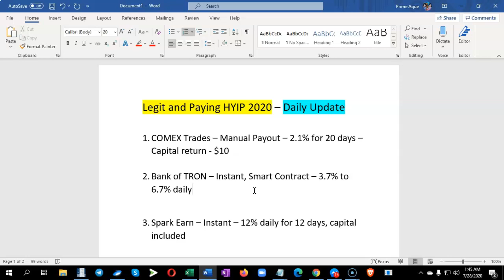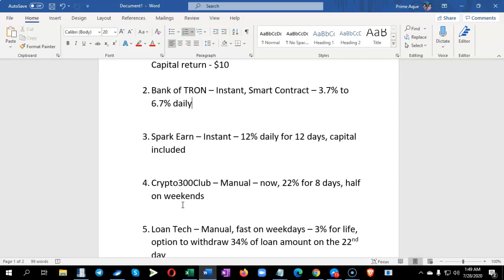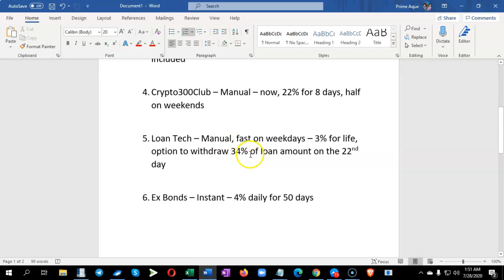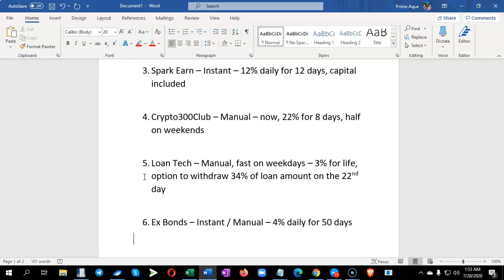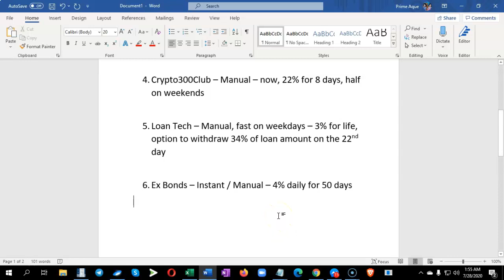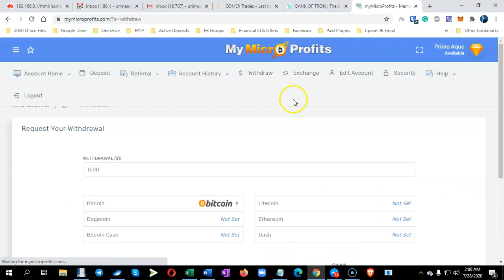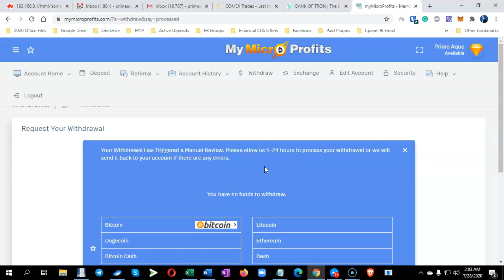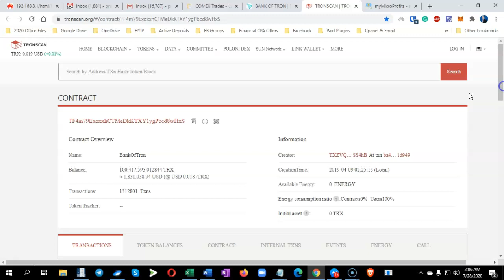Paying HYIP 2020 Daily Update - My Micro Profits Scam Already?! My HYIP Monitor 7/28/2020!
Daily updates -- Please guys watch for my daily updates because a paying HYIP today might not be a paying HYIP tomorrow.

Legit and Paying HYIP 2020 – Daily Update

1. COMEX Trades – Manual Payout – 2.1% for 20 days – Capital return - $10

2. Bank of TRON – Instant, Smart Contract – 3.7% to 6.7% daily
In order to invest in TRON, download TronWallet first and fund your TRX Wallet

3. Spark Earn – Instant – 12% daily for 12 days, capital included

4. Crypto300Club – Manual – now, 22% for 8 days, half on weekends

5. Loan Tech – Manual, fast on weekdays – 3% for life, option to withdraw 34% of loan amount on the 22nd day

6. Ex Bonds – Instant / Manual – 4% daily for 50 days

8/1/2020 -- Crypto Mining Biz is already SCAM!!! Beware!
7. Crypto Mining Biz – Instant – 3.6% daily for 48 months